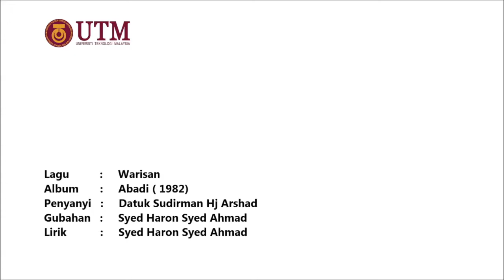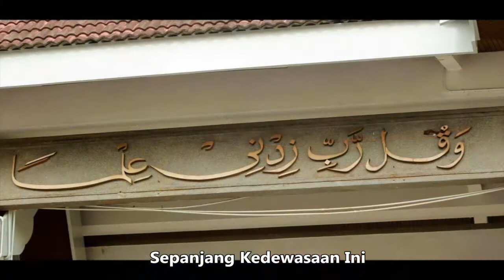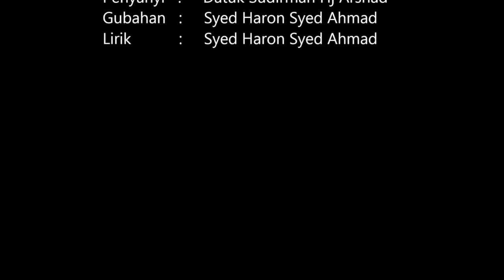Penyambung Warisan - Foto-foto Kemerdekaan - KFS UTM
Video dihasilkan dari gabungan gambar-gambar bertemakan kemerdekaan yang dikumpul bersama oleh Jurugambar-jurugambar yang terdiri di kalangan ahli-ahli Kelab Foto Staf UTM.

Penyanyi: Sudirman